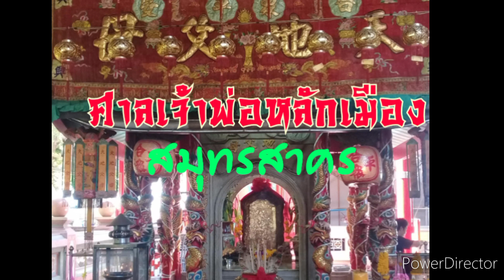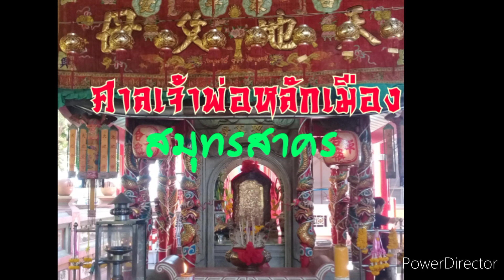ตำนานศาลเจ้าพ่อหลักเมืองสมุทรสาคร,เรื่องเล่า,ตำนาน,ความเชื่อ,ท่องเที่ยว